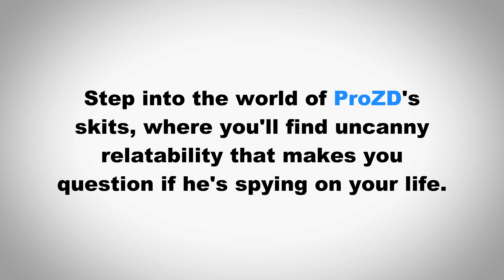How to Pronounce ProZD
In this video we learn how to pronounce "ProZD" and use it in a sentence.